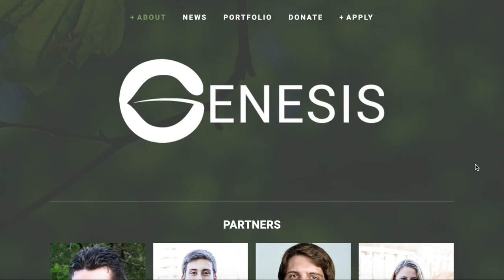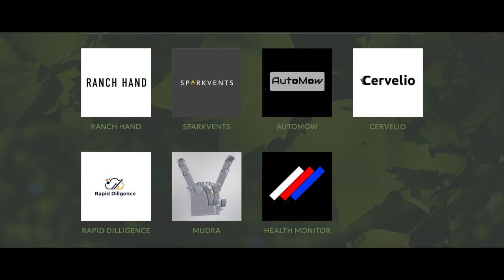Katherine Allen Introduction - University of Texas at Austin